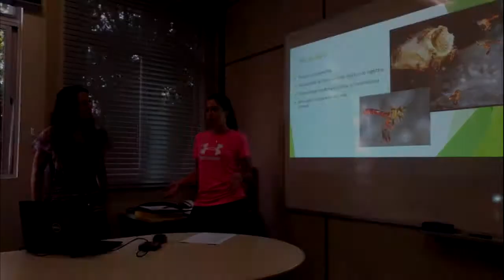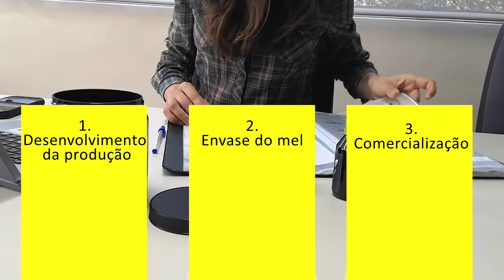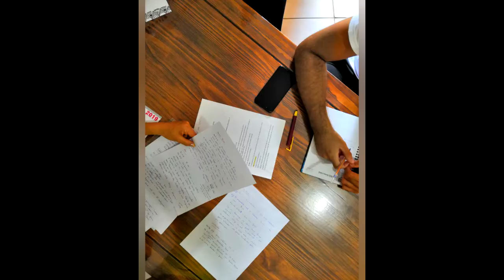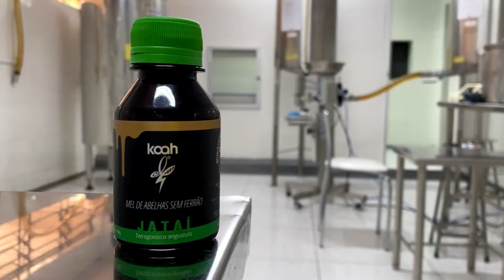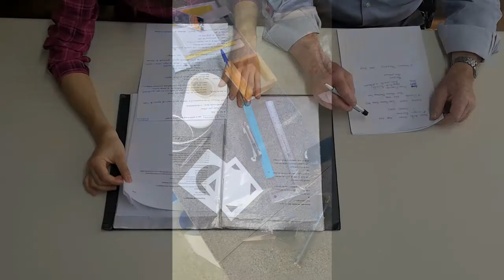KOAH - Jataí do Vale: Instuticional, Sobre Nós.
++ SIGA NOSSO CANAL da KOAH ++

Um projeto que começou em nosso coração, teve início em 2017 no papel e vem se desenvolvendo.
🐝 A Meliponicultura como atividade de complementação de renda para o agricultor familiar, concientização da preservação do meio ambiente, novas oportunidades e produtos altamente benéficos para nossa saúde.
🍯 Apoie também adquirindo conosco o seu Frasco de MEL DE JATAÍ e experimente o sabor único e efeitos eficazes dessa preciosidade nativa - o produto da abelha Jataí: um mel raro que oferece diversos benefícios para a saúde!
Os efeitos terapêuticos se mantêm somente sob cuidados delicados de produção e manejo.
Prezamos por oferecer um produto o mais perto do natural possível.
🌿 Além disso, beneficia toda cadeia produtiva, como explicamos nesse vídeo: o produtor, as abelhas, a natureza/meio ambiente até nós consumidores.
Em nosso instagram, você encontra posts informativos, com resumos de estudos, montados para uma fácil visualização.
🥄 Além disso também sugestões de uso desse mel e depoimentos (depoimentos também no nosso site!